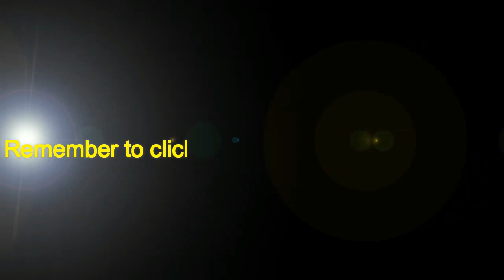Imo state Police Command on Monday 3rd August 2020 paraded gang of kidnappers and armed robbers.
The Imo state Police Command on Monday 3rd August 2020 paraded gang of kidnappers and armed robbers who have been terrorizing the state, among whom were a traditional ruler from Obor Awarra in Ohaji Egbema Local government area Eze Andrew Okuegbunuwa.

According to the commissioner of Police Mr Isaac Akinmoyede, a total of 31 suspects involved in various crimes ranging from sexual and gender based crimes like incest, defilement, rape, to heinous ones like Armed Robbery and kidnapping were arrested.

He said that on 19 July 2020 a gang of kidnappers came into Owerri metropolis at different locations and Kidnap one Louis Obodo aged 45 of mgbala Agwa, while escaping with the victim the operative of Anti kidnapping Unit AKU and Special Anti - Robbery SARS gave them a hot chase forcing them to abandon three of their victim and their operational vehicle a Lexus 330 SUV with Reg. number EDO URM 40 EL. However fews months later SARS operative arrived the scene and saw the abandoned vehicle and recovered it to station.

Through painstaking and diligent investigation we arrested one Eze Andrew Okuegbunuwa aged 59 old of Obor community in Awara Ohaji Egbema LGA in connection with the kidnap , further investigation revealed that the suspect provided operation vehicle for the kidnappers, having losts the vehicle in the operation the Eze was given the sum of 3million naira to replace the vehicle.

Other suspect include one Mr Benard Uzoma a native doctor at umunoha in Mbaitoli local government who provide the gang with protection from death and arrest, he was paid 200.000 as his own share from the loot, a total sum Seven million five hundred thousand naira was paid for the release of their two victims.

Recovered items include 4million 200 thousand naira cash, 4 Ak47 rifles , one LAR rifle , one SMG Belonging to the slain NDLEA officer, 120 round of 7.62mm life ammunition, three motor cycle and 1 Lexus 330 SUV.

Other suspect include one Pastor Joseph Anthony of living faith church Njaba who was also arrested for the defilement of one favour chiamaka aged 11years, the daughter of his fellow pastor chukwuma okoronkwo who accommodated him in their house, on the day of the incident, the said pastor joseph took advantage of the fact that his colleague was not at home and had canal knowledge of the victim.

Investigation is at advance stage as they will be charged to court according.

However, Pastor Joseph Anthony denied committing the crime saying that he was tempted to commit the offence.